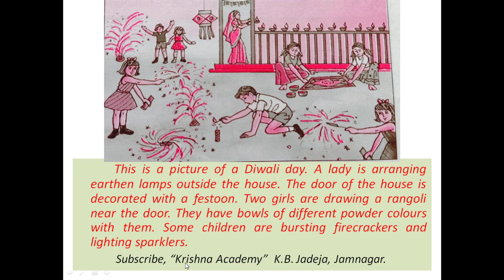Std 10, English, Picture Description, Diwali Day, (દિવાળીનો દિવસ ), By Krishna Academy